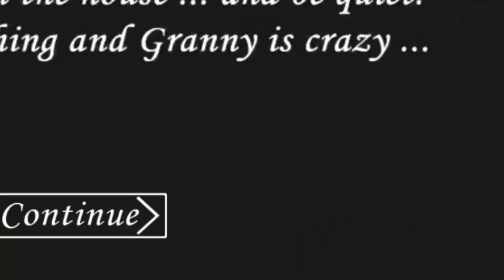Granny Funny Edition | #2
Telefon: Xiaomi Redmi Note 4X

Calculator                                                    :D
- Placa video GT 420
- periferice (tastatura, casti, mouse, Mousepad ) Gaming kit CM450
- Camera web: Trust
- Monitor: PHILIPS
- Procesor: Intel 2 quad core
- Rami: 6GB